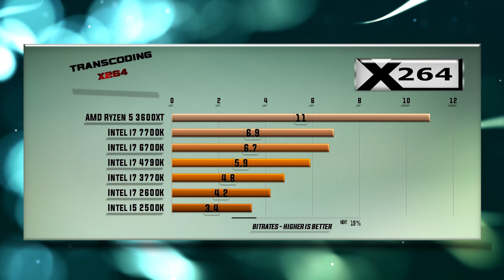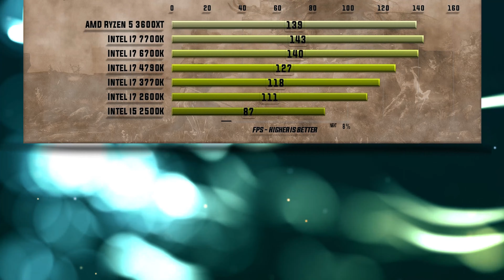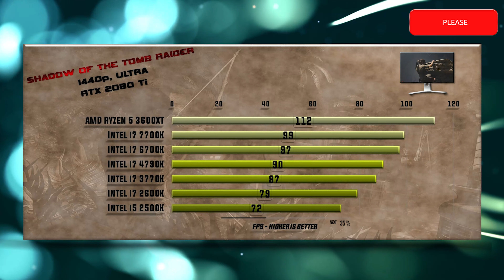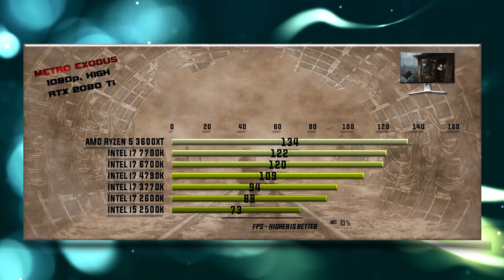3600xt vs 7700K vs 6700K vs 4790K vs 3770K vs 2600K vs 2500K Benchmarks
Ryzen 5 3600XT vs Intel i7 7700K vs vs Intel i7 6700K vs vs Intel i7 4790K vs Intel i7 3770K vs Intel i7 2600K vs Intel i5 2500K Benchmarks | 15 Tests – Which is better CPU? Which one to choose for gaming and for work?

CPU Tests:
00:00 - X265
00:14 - 7-ZIP Compression
00:26 - VeraCrypt Encryption
00:38 - X264
00:51 - Hitman 1080p
01:03 - Total War Warhammer 1080p
01:19 - SOTR 1080p
01:31 - Witcher 3 1080p
01:44 - PUBG 1080p
01:55 - FAR CRY 5 1080p
02:06 - Witcher 3 4K
02:19 - SOTR 1440p
02:31 - FAR CRY 5 1440p
02:44 - Battlefield V 1080p
02:55 - Metro Exodus 1080p